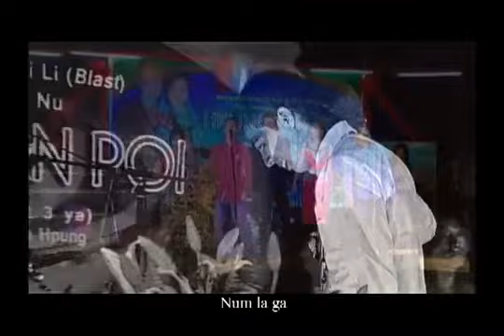Num La Num Wa